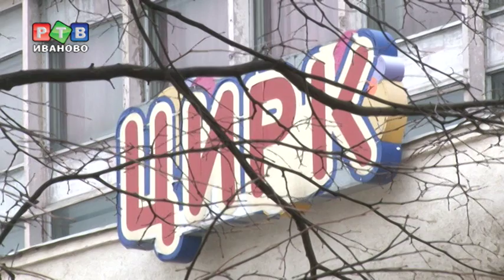400 миллионов на цирк